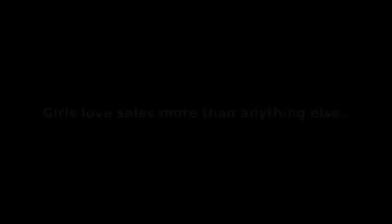Funny video by Whatsapp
Chandrabhan patel